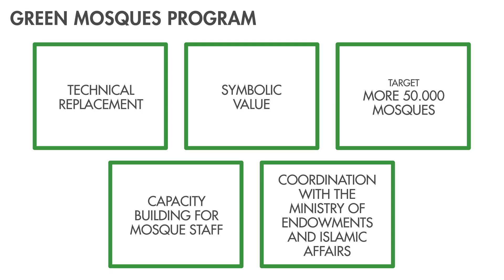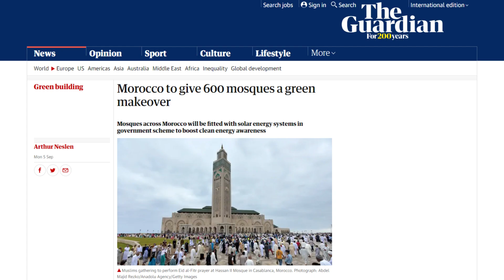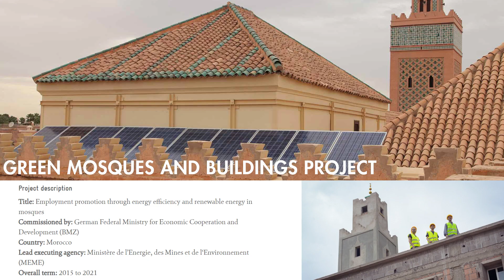W03L01 Practical examples - The eco Mosques in Morocco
Lesson 1 on  Practical examples - The eco Mosques in Morocco by Marco DI DONATO from UNIMED.